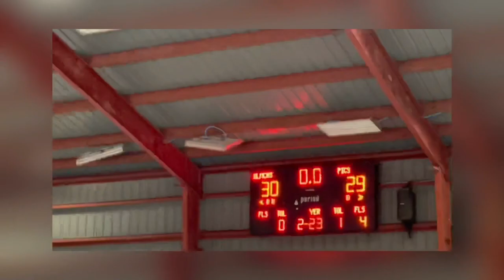The girl’s championship games has Luke and Morales dancing everywhere!!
March Madness- Girl’s Championships. OLMCHS vs. PICS
Edited by Isa Mwah.
If you have any questions, comment then below, let's speak freely.
Thank you for allowing us to reach 4k subscribers, I am truly honored.
📍- Pohnpei, Micronesia
🔔-Click that bell to stay updated